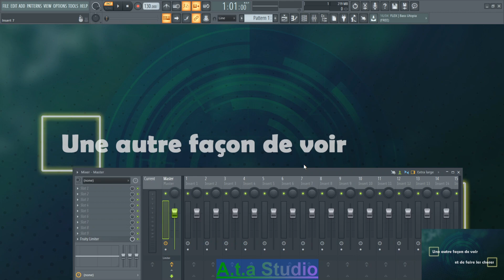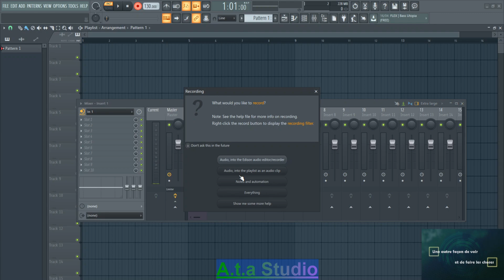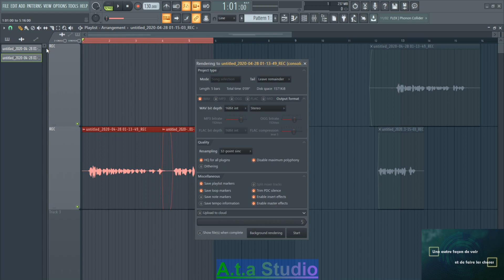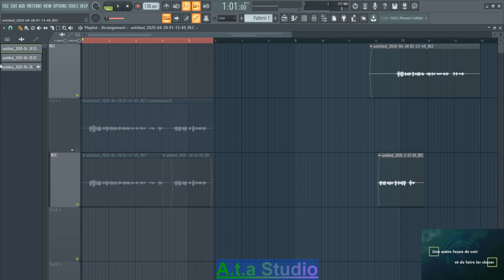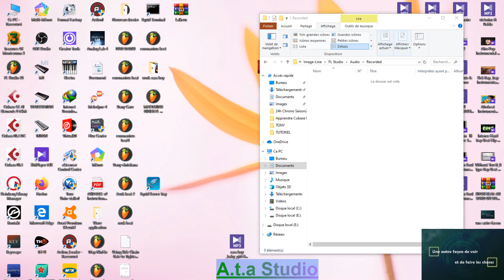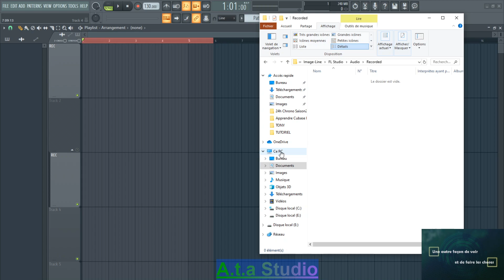MAO MON DISQUE DUR SE REMPLIT VITE SUPPRESSION ET 2 ASTUCES FL STUDIO 2020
Salut les potos j'espere que vous allez bien. Aujoud'hui je vais vous montrer comment libere ton disque et une une autres astuce dans fl studio pour joindre 2 sample. pour plus de détail regarde la vidéo jusqu'au bout.
             Comme  DAB tu like si tu as aimer commente partage et sans oublié la clé de notification pour ne rien rater

Beatmarking, production musicale, tutoriel inspirant, apprentissage, Utilisation plugin